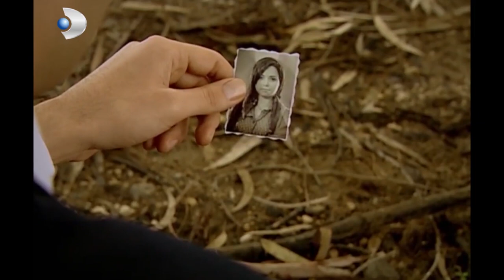Kemal Ve Serap Aşkı 29! - Hanımın Çiftliği Özel Klip